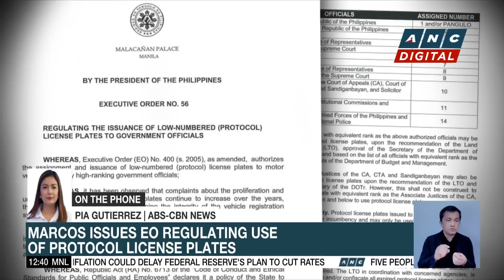Vehicle with Senate protocol plate speeds off after being apprehended in EDSA bus lane | ANC